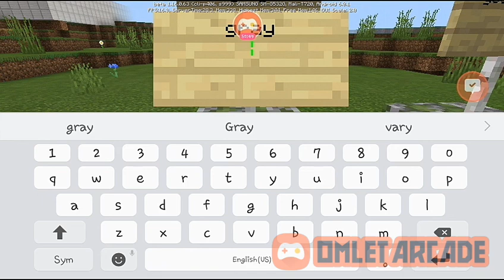Sad 1h. Video (Vince Benedict n tenorio loops ph)